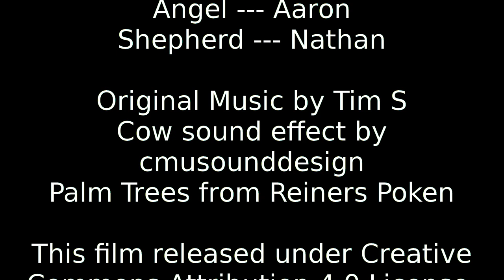Christmas Video Re-release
We've gone ahead and re-rendered and animated our very first video, due to time restraints we didn't get all new audio, and couldn't render things out with quite as many samples as we might have liked to, but this is still a huge improvement over the original video.